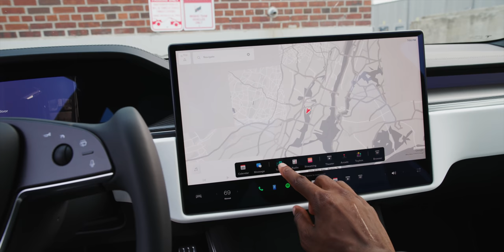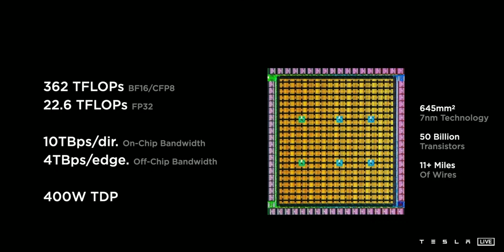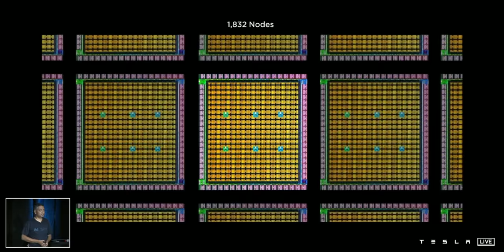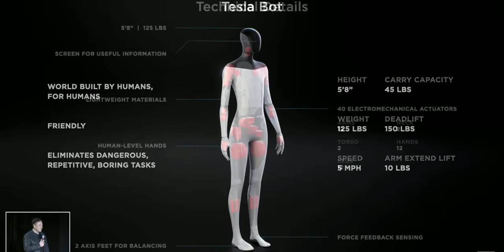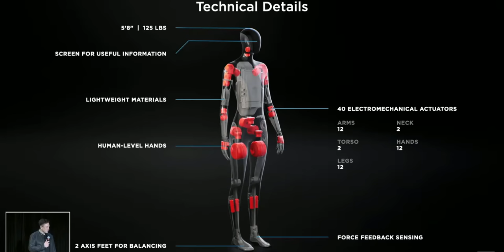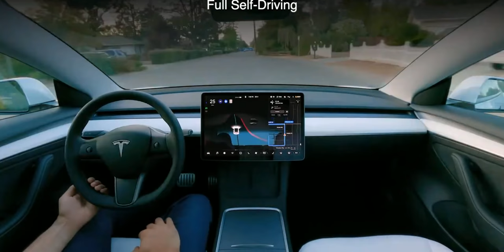The Tesla Bot: Explained!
Tesla announced a 5 foot 8 humanoid robot. Here's WHY.